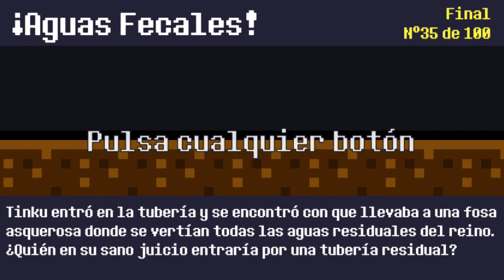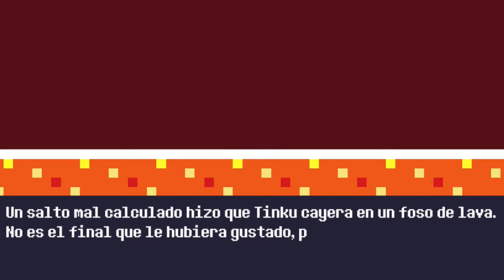reventure: como en el Mario